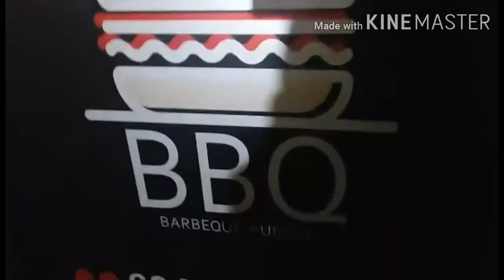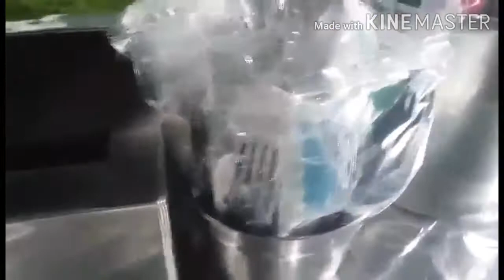BBQ BURGER FUNCTION AT AHMADI/OFW'S LIFE